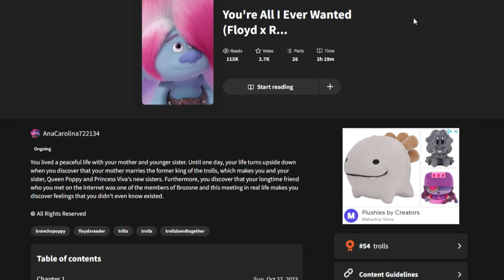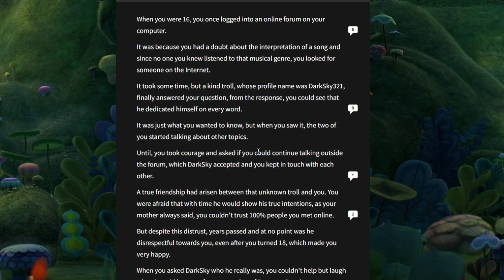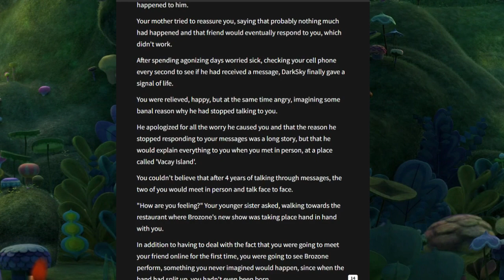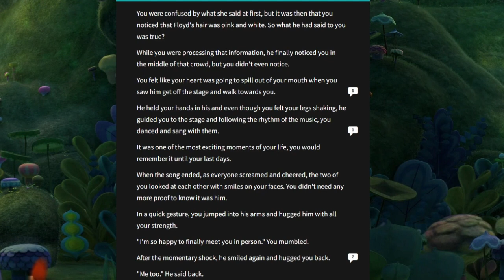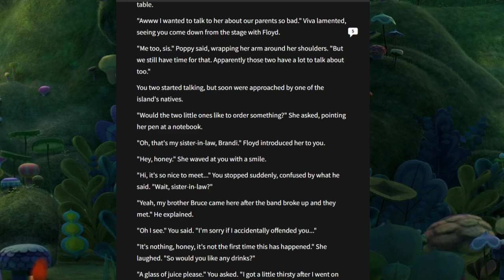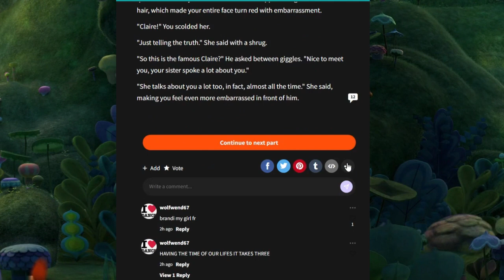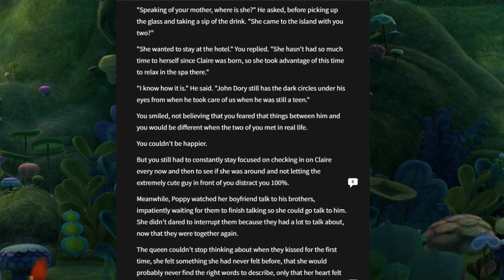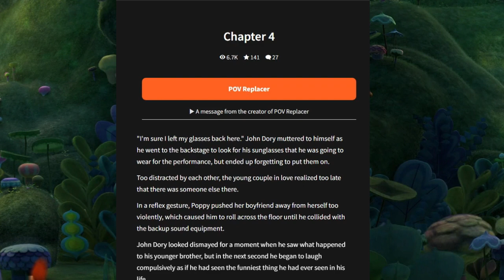OMG Is that Floyd from BroZone? | The Wattpad Book Club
Today, Gummi and I will be reading a book that dives into the Trolls Universe that ships us with Floyd. We're living out our fantasy of the lead singer liking us.
Thank you to @astrogummi for joining me for this video.